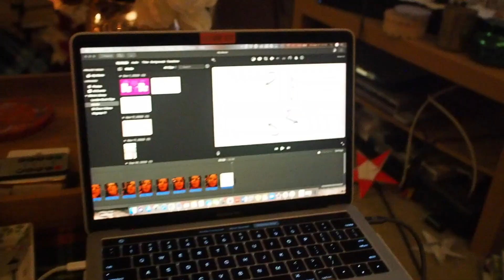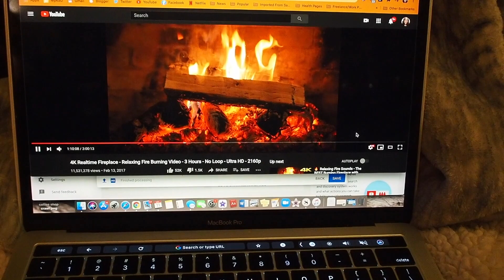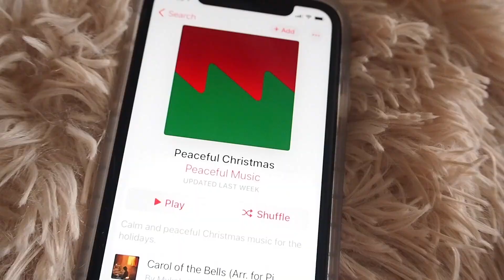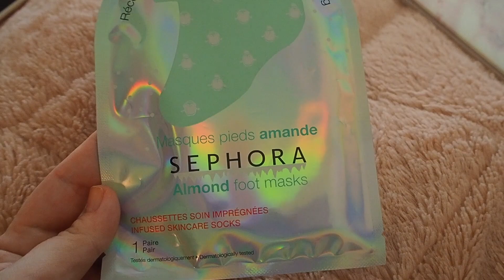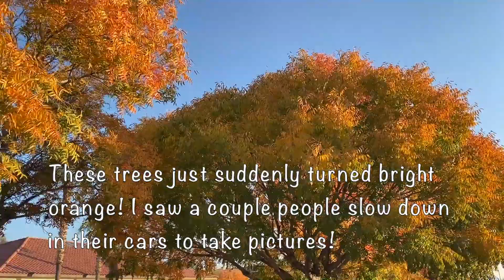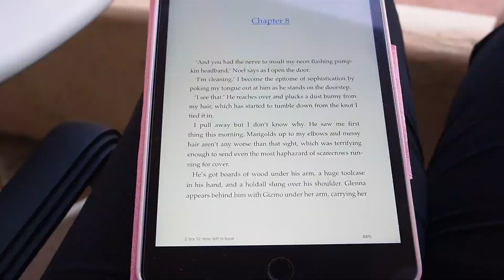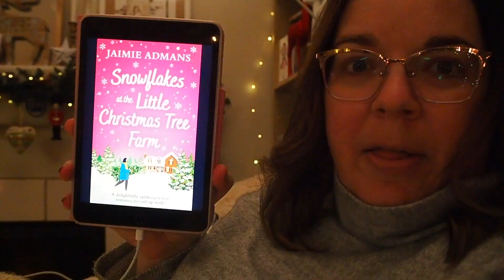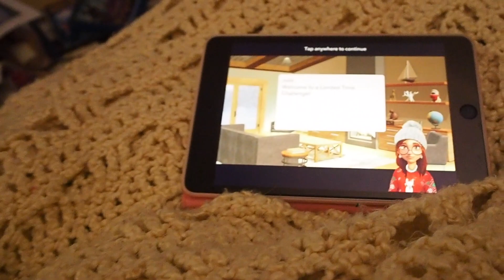The side of Vlogmas you don't see and a cozy Saturday | Vlogmas Day 12 | 2020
OPEN ME!: This is the side of Vlogmas you don't see! I knew there wasn't going to be much to vlog on Saturday so I decided to pick the camera back up on Friday night as soon as I finished editing Vlogmas Day 11. Then on Saturday I spent the day reading in bed, going for a walk and enjoying some gorgeous fall colors, read some more on my balcony until the sun set, chatted about the books I've been reading, and then enjoyed a cozy evening watching more Harry Potter.

Let’s connect!

Lettters and large envelopes can be sent here:
Andrea Severson

Packages can be sent here:
Andrea Severson
8175 E. Evans Dr. #12851